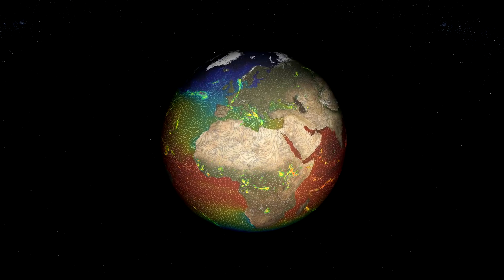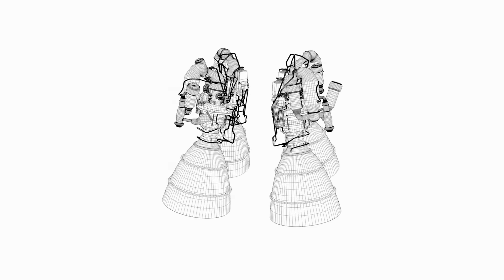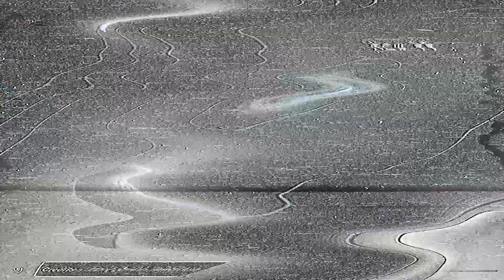We Need to Expand Earth's Orbit to Survive! From The Sun!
In about 5 billion years, the Sun will begin to transform into a so-called Red giant. Its outer gas shell will swell, and when it reaches its maximum size and brightness, in 7 billion years, it will engulf Earth and the other inner planets.
The problem for us Earthlings, however, will become serious as early as the next billion years, when the Sun's brightness will have increased by about 10 percent.
Our planet's polar ice caps will begin to melt and the oceans will begin to warm. Then the water in the oceans will slowly evaporate into the atmosphere and the climate will be disrupted.
As water vapor blocks the infrared radiation emitted by the planet, it will trigger an increasing greenhouse effect, as on Venus, which will make our planet increasingly hotter and wetter.
With Earth tens of degrees warmer than the current average, the situation will become hostile for life. The oceans will be the only safe place where some life forms can perhaps survive, but only for a couple of billion years.
So we only have a billion years left to think about a possible solution--face extinction? Migrate? Or perhaps,   will it be better to move away with the whole planet to an outermost orbit?

The question arises after watching "The Wandering Earth," a Chinese science fiction film in which, to escape a larger and hotter Sun than today, humanity builds a series of giant engines along the equator, thanks to whose thrust the Earth abandons its orbit around the Sun and sets off toward Alpha Centauri.

Video Chapters:
00:00 Intro
01:23 Inspired by The Wandering Earth
02:08 Calculations and Energy Requirements
02:54 Consecutive Smaller Thrusts
03:59 Using an Ion Thruster
04:53 Nuclear and Kinetic Methods
05:43 Using Asteroids and Comets
06:56 Challenges of Using Kuiper Belt Bodies
07:58 The Solar Sail Method
09:17 Risks and Dangers
10:08 Terraforming and Colonizing Mars
10:49 The Evacuation Challenge
11:02 Conclusion